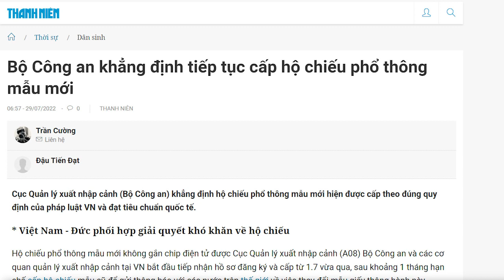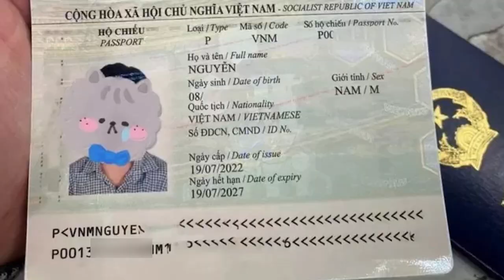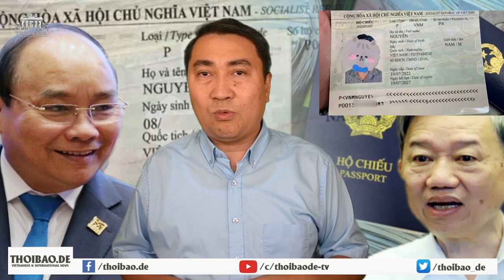Ông Tô “húc đầu vào đá”, được cảnh báo nhưng vẫn cố “húc” tới cùng!